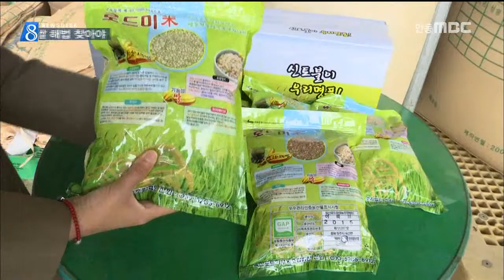[안동MBC뉴스]R]오늘 쌀의 날..쌀 해법 찾아야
2016/08/18 13:39:54    작성자 : 김건엽

◀ＡＮＣ▶
오늘은 쌀의 날입니다. 재고가 늘고
소비도 거의 반토막나면서 가격은 떨어지고,
농가의 시름이 깊은데요

쌀 문제를 해결하기 위한 노력도

김건엽기자
◀ＥＮＤ▶

쌀의 날을 맞아 거리에서 우리 쌀로 만든
빵을 나눠주는 행사가 열렸습니다. 우리 쌀에
대한 관심도 높이고 소비촉진도 홍보하기
위한 겁니다.

◀ＳＹＮ▶
"우리 쌀빵입니다. 우리 쌀 이용해주세요."

우리나라 1인당 쌀 소비량은
1995년 106.5Kg에서 2015년에는 62.9Kg으로
10년 사이 41%나 급감했습니다.

밥 대신 빵 같은 다른 먹거리 소비가
늘어났기 때문인데, 그렇다고 활로가
없는 건 아닙니다.

[C/G]쌀 소비가 감소하는 상황에서도
가공용 쌀 소비는 늘고 있습니다.
즉석밥과 간편식, 떡 같은 쌀 가공산업이
쌀 소비의 대안으로 떠오르고 있습니다.

맛과 기능성을 더한 새 품종개발도
활발합니다.

쌀 소비를 늘리기 위해 국수 전용으로
개발된 '새고아미', 또 막걸리 전용품종인
'설갱', 그리고 글루텐 없는 쌀에
소화가 잘되는 쌀, 항산화 쌀까지 지금까지
개발된 기능성 쌀은 30여 종에 달합니다.

◀ＩＮＴ▶ 원용재/농촌진흥청 농업연구사
"기능성뿐만 아니라 수량성까지 더해
가공성까지 좋아지는 품종들을 저희가
개발하려 노력하고 있습니다."

쌀 수출을 늘리기 위한 노력도
더욱 본격화되고 있습니다.

싱가포르와 말레이시아, 미국에 이어
대중국 수출길이 열리면서 돌파구로